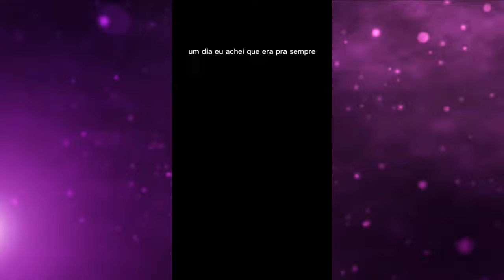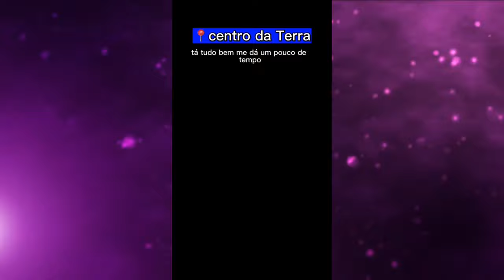Os melhores POVS da ibelledutra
Aqui está os 10 melhores povs da IBELLEDUTRA